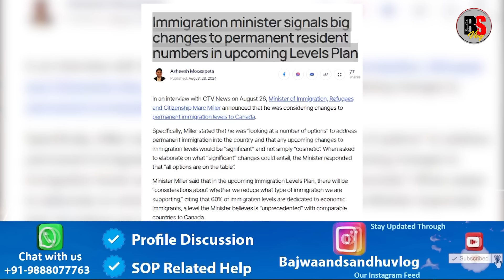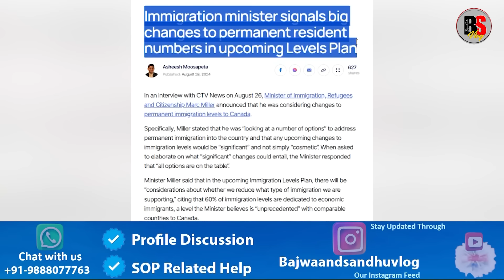PM Trudeau One More Big Move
PM Trudeau One More Big Move. ਟਰੂਡੋਂ ਦਾ ਇੱਕ ਹੋਰ ਵੱਡਾ ਫੈਸਲਾ!

ਧੰਨਵਾਦ

Thanks
Canada Visa Trend
Canada News
Bajwa vlogs
Sandhu vlogs
Canada vlogs
IRCC Vlogs